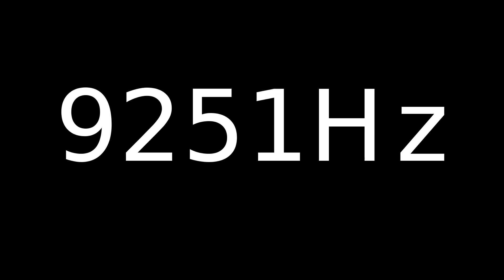Speaker Sound Test 9251Hz | Speaker cleaner sound